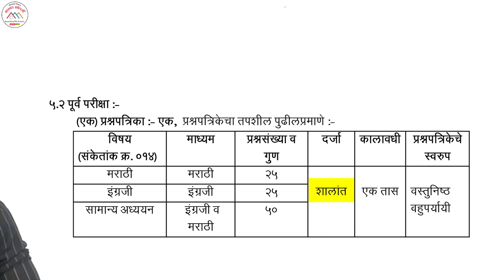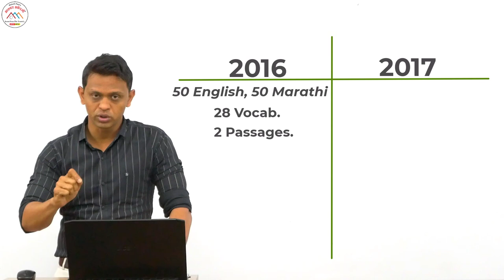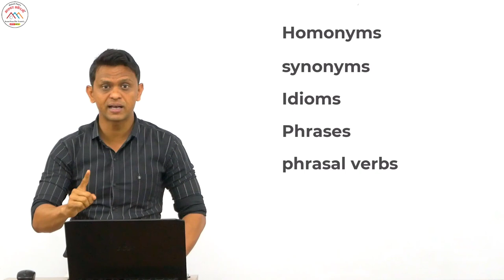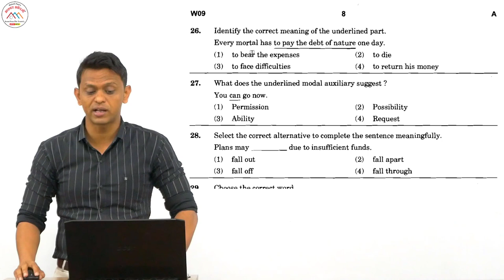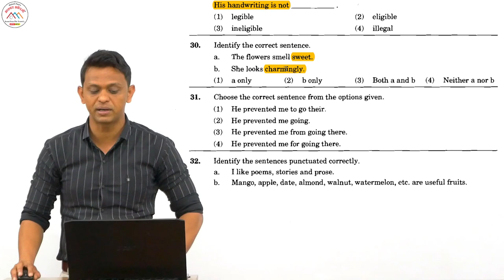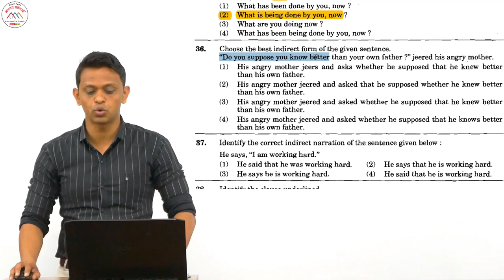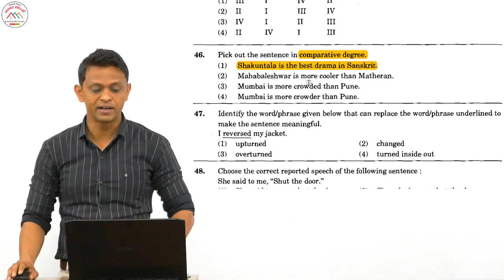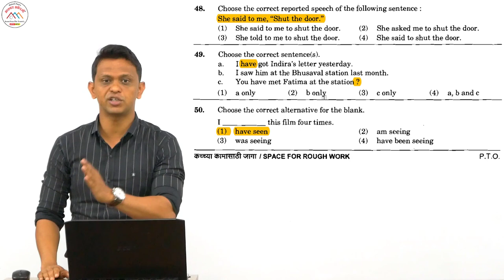Departmental PSI English ची तयारी कशी करावी?